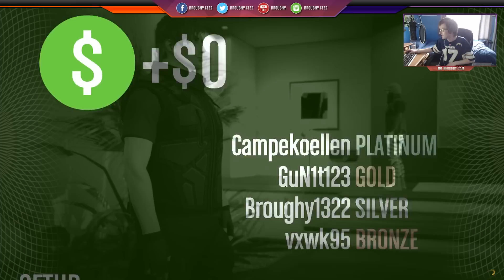Prison Break Set-Ups (Station & Wet Work) - Criminal Mastermind - GTA 5 Heists №5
GTA 5 Heists Criminal Mastermind Challenge Live! All four team perspectives shown!

Criminal Mastermind Challenge - Complete all Heist set-ups & finales in order, on hard difficulty, with the same team, without losing any lives. Reward: $10 million GTA dollars.

GTA 5 Online Heists Criminal Mastermind Live Footage with PS4 Multiplayer Gameplay